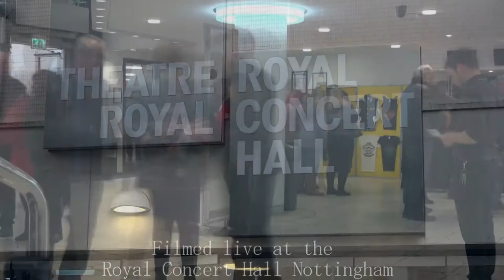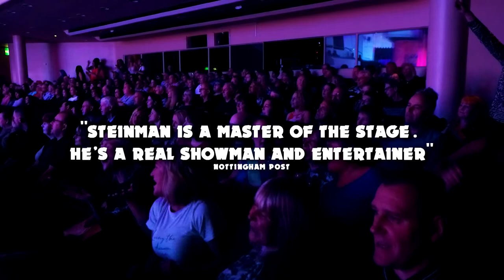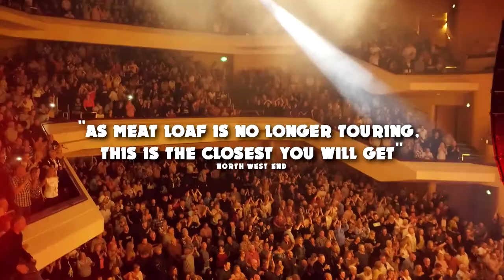Steve Steinman's Anything For Love - The Meat Loaf Story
Steve Steinman’s Anything For Love – The Meat Loaf Story: It’s all about the music!

Following his sell out 2019 national tour, the highly acclaimed Steve Steinman will be bringing his brand-new production featuring over 25 of Meat Loaf and Jim Steinman’s greatest hits, to The Princess Royal Theatre, Port Talbot during Autumn 2021.

Featuring special guest star Lorraine Crosby, the female lead vocalist on Meat Loaf’s Grammy Award winning song and No 1 hit the world over “I Would Do Anything For Love (But I Won’t Do That).